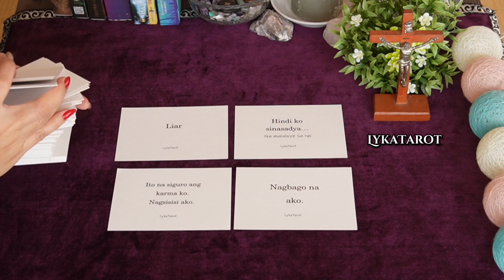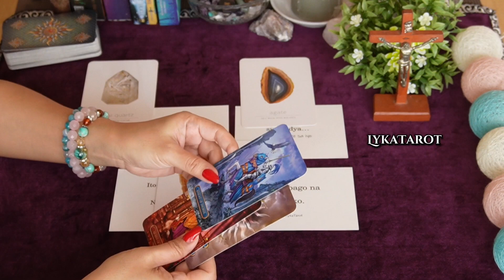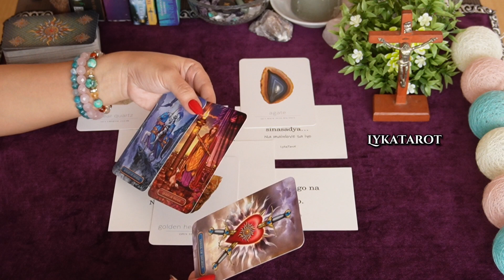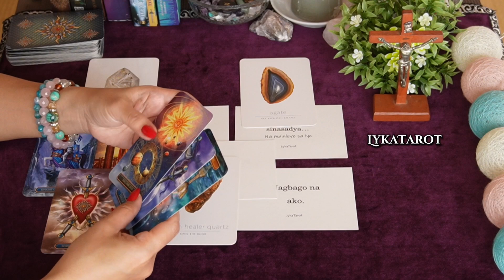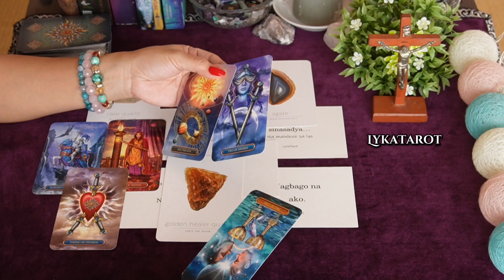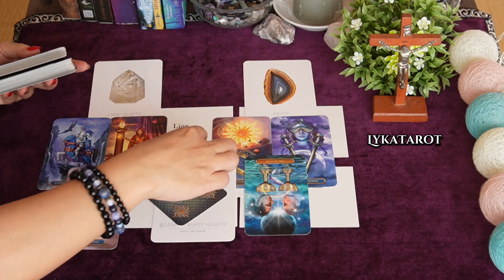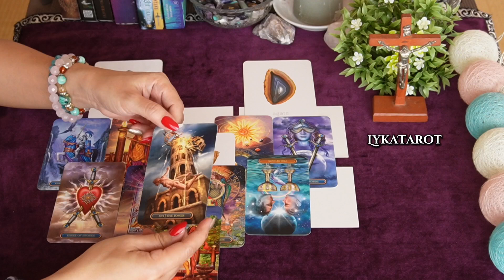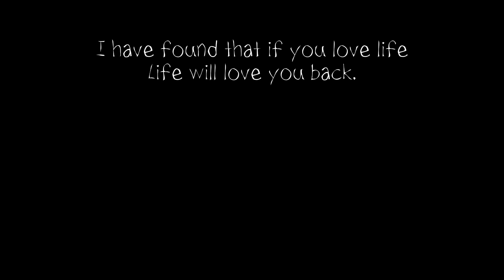May pinagsasabay.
💫LYKATAROT💫
2021